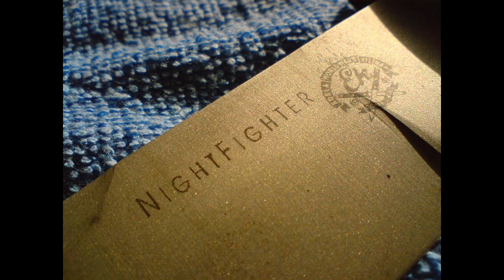Bark River eXpedition knives NIGHTFIGHTER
Some old pictures ...